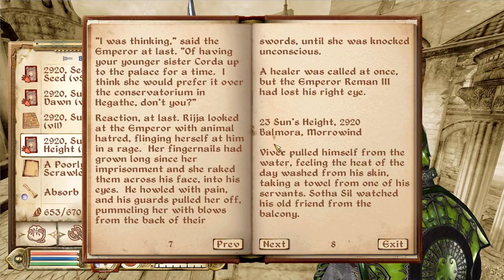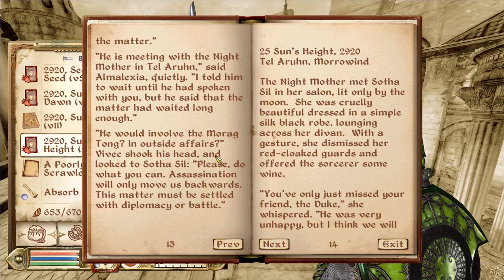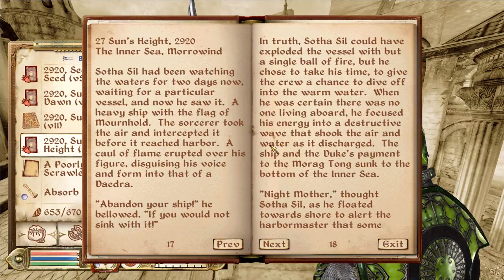Fithragaer Becomes Mashed Potatoes - Let's Play Oblivion (Max Difficulty) #93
The worm has turned!
An informant is missing!
Who is this Fithragaer guy?!
Tune in and find ooooout!!

It's time to travel to Cyrodiil to usher in the Fourth Era with The Elder Scrolls IV: Oblivion! This will be a max difficulty playthrough from start to finish and I intend to complete everything on offer.

Music featured in the opening sequence is "Skip With My Creole Band" and music featured in the closing sequence is "Swamp Walk", both courtesy of "Jingle Punks".

Mod list:
Oblivion Script Extender (OBSE)
FOV Modifier
Wrye Bash